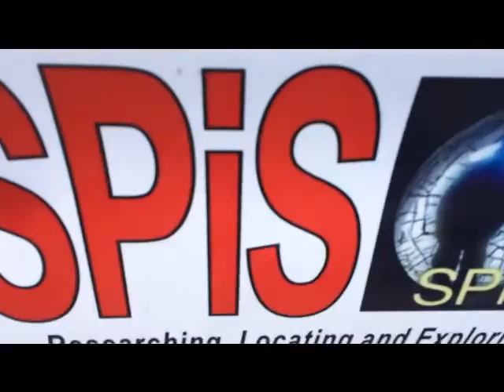Buddo rock and the secret tunnel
SPiS go in search of the secret tunnel near Buddo rock along the Fife coastal path. Music 'Always the last to know' by Scott Holmes